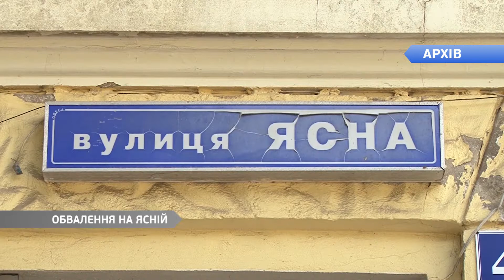ОБВАЛ НА ЯСНОЙ: ДВЕ НЕДЕЛИ НА ЧЕМОДАНАХ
Дом на Ясной, 10 исследуют специалисты "УКРНИИПРОЕКТРЕСТАВРАЦИЯ". Результаты в конце следующей недели. А пока здание пытаются укрыть от дождей